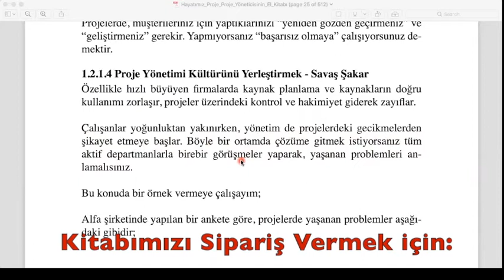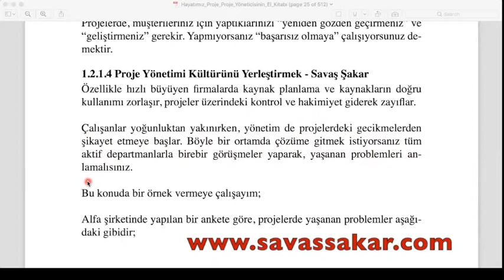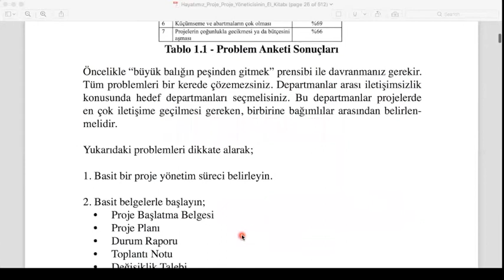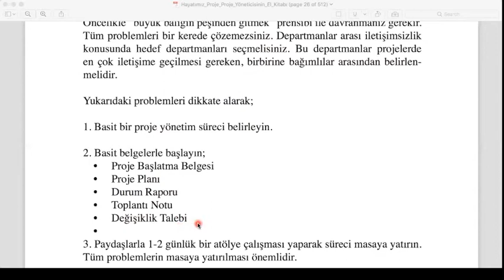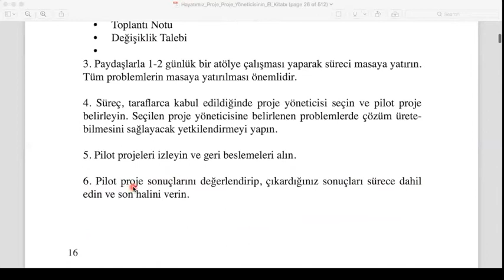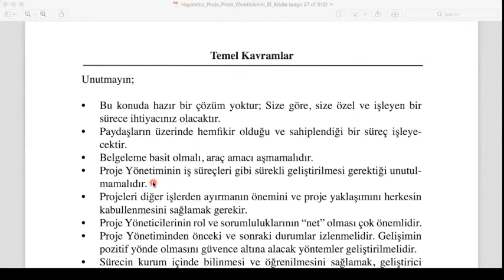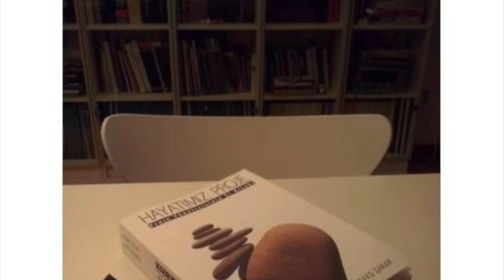Proje Yönetimi Sohbetleri 14- 1.2.1.4. Proje Yönetimi Kültürünü Yerleştirmek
Proje Yönetimi kültürü bir şirkete nasıl yerleştirilir?